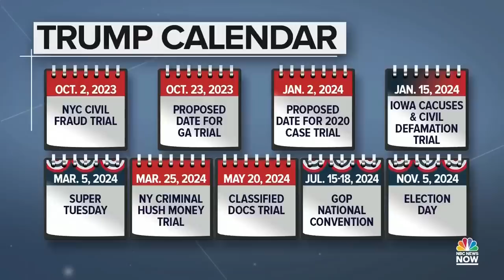Panel: GOP presidential candidates are ‘praying for a Trump implosion’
The Republican presidential candidates are grappling with how to take on Donald Trump. Deepa Shivaram, Joe Crowley and Charlie Dent join the Meet the Press NOW roundtable to discuss the latest in the 2024 presidential primary.